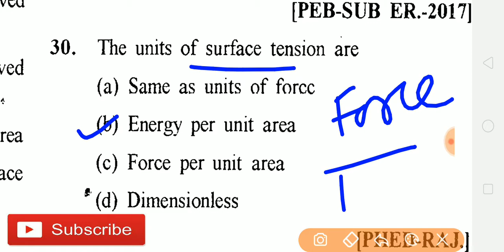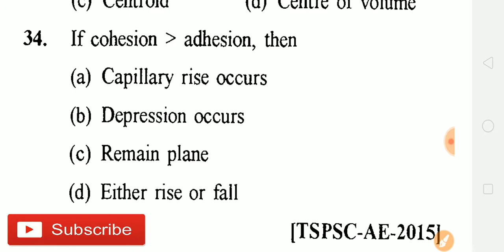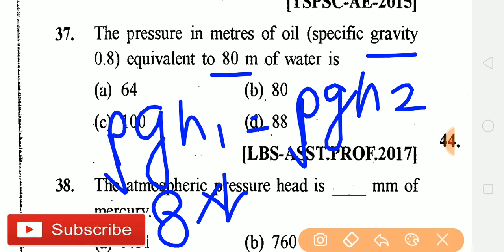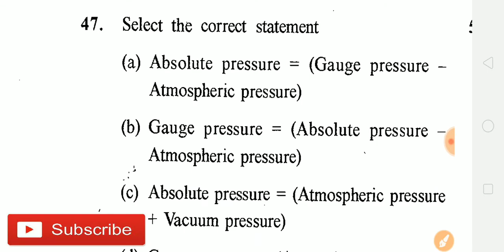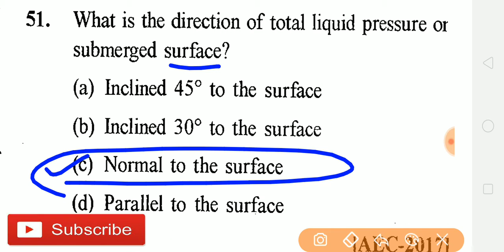jmrc je / rsmssb je fluid Statics fluid mechanics questions civil engineering jugal sharma